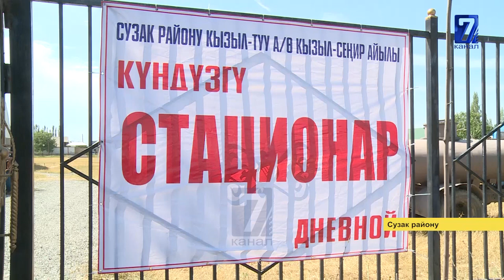ЖАЛАЛ-АБАД: 40 ОРУНДУУ СТАЦИОНАР АЧЫЛДЫ